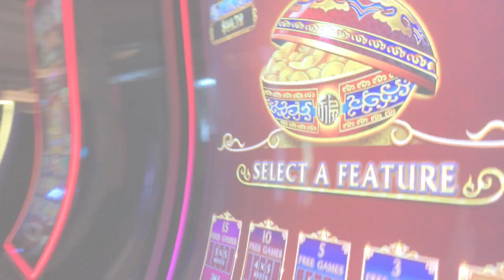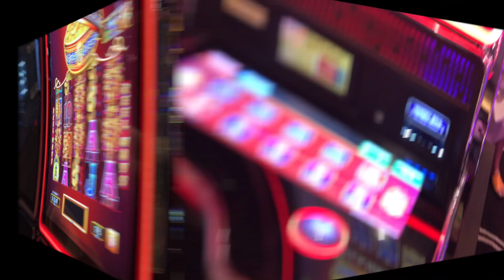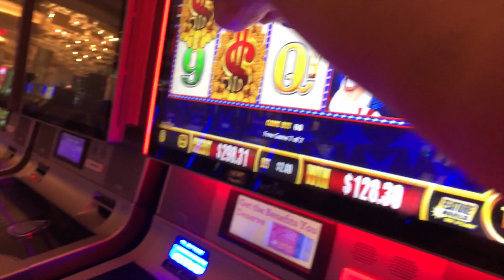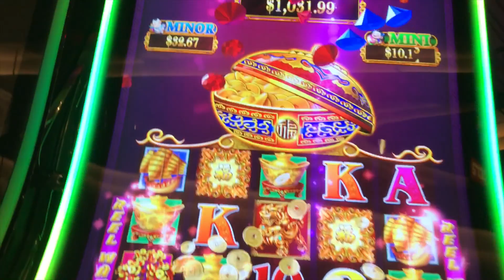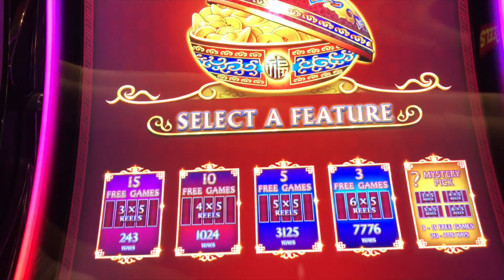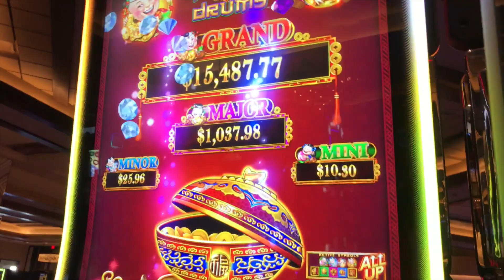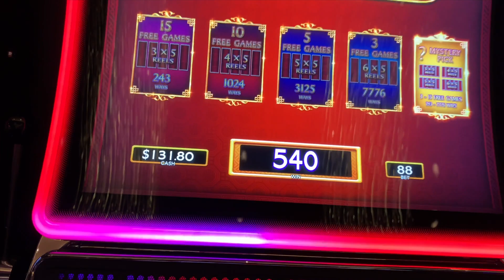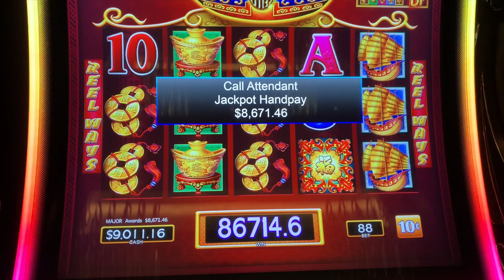MASSIVE $8000+ JACKPOT HANDPAY ON DANCING DRUMS @ Graton Casino | NorCal Slot Guy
MASSIVE $8000+ JACKPOT ON DANCING DRUMS @ Graton Casino | NorCal Slot Guy

The NorCal Slot Guy Show | Season 2 Episode 29

Dancing Drums 1c machine at 88/176 credits
Wonder 4 Boost 1c machine at 240 credits
Dancing Drums 10c machine at 88 credits
at Graton Casino in Rohnert Park, California.

🔔 RING that bell icon to be notified when I upload a video or go live!

The purpose of this channel is not to advertise or promote gambling but to enjoy the thrill of slot machine wins, jackpots and bonuses!  These videos are intended for 18+ only. If you have troubles with gambling, please seek help.